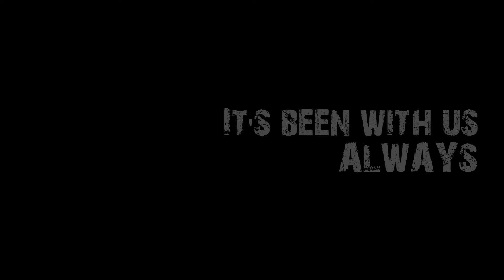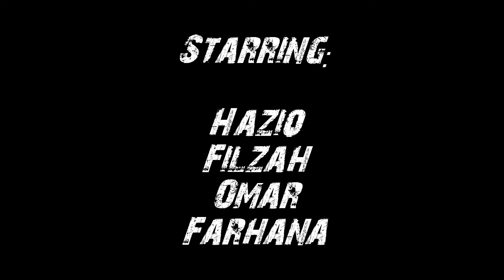Its Been With Us ALWAYS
It's been with us, always.A short film by me.
Starring: Filzah, Haziq, Omar and Farhana.